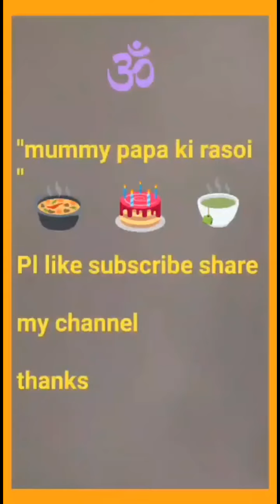Khandvi recipe | खांडवी बनाने का परफेक्ट तरीका | mummy papa ki rasoi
khandvi recipe
khandvi kaise banate hain
khandvi banane ki vidhi
खांडवी बनाने की आसान विधि |
खांडवी घर पर बनाए आसान तरीके के साथ
खांडवी टिप्स और ट्रिक्स के साथ बनाए
खांडवी रेसिपी
mummy papa ki rasoi